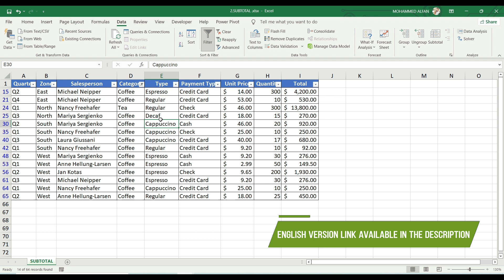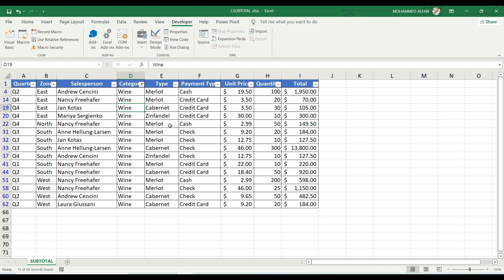ഈ Fully Automatic Trick നമ്മുടെ ജോലി എളുപ്പമാക്കി തരും | Excel Malayalam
We work on Microsoft Excel most of the time in office. To automate our Excel Task, we use powerful Macro Programming or VBA programming. VBA Programming is very powerful and flexible language and the most important that it does not require any third-party tool to run. In this tutorial, we can learn about automatic filtering by using VBA in excel.